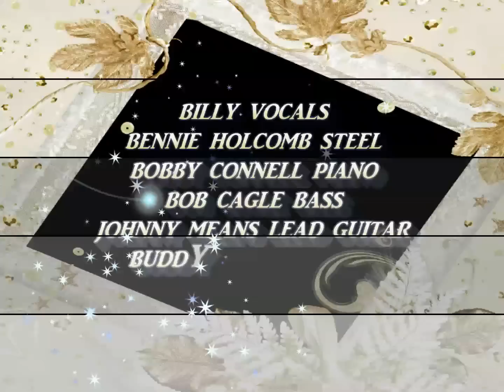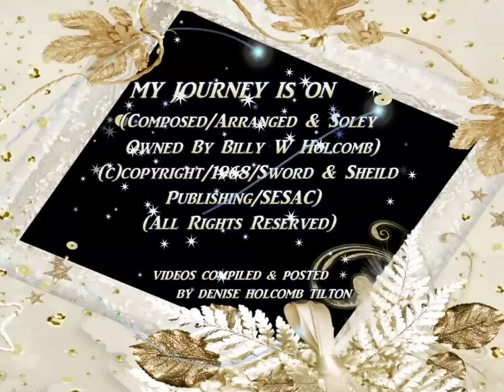MY JOURNEY IS ON - BILLY W HOLCOMB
BILLY & THE BORDERTOWN GOSPEL BAND

BILLY W. HOLCOMB VOCALS
BOB CAGLE BASS
BOBBY CONNELL PIANO
JOHNNY MEANS LEAD GUITAR
BENNIE HOLCOMB STEEL
BUDDY YOCKEY DRUMS

TBN IRVING TEXAS 1994
MY JOURNEY IS ON
 (Composed & Arranged By Billy W. Holcomb)
 (C)Copyright/1968/Sword & Shield Publishing/SESAC)

WATCH FOR MORE BILLY W HOLCOMB COMING TO YOU TUBE SOON.

VIDEOS COMPILED AND POSTED BY DENISE HOLOMB TILTON